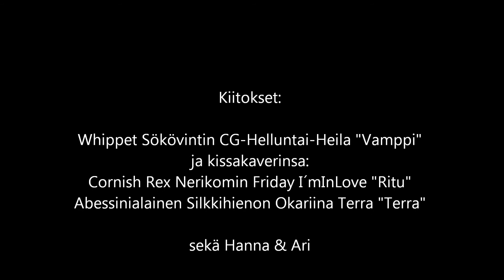Vamppi 8-viikkoisena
Whippet-pentu Sökövintin CG-Helluntai-Heila "Vamppi" 8vk
Om. Hanna ja Seppo Ahlstedt